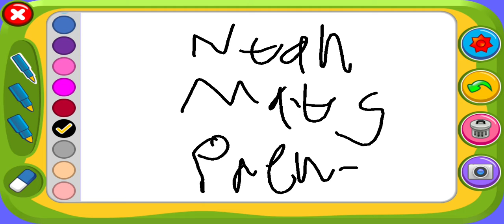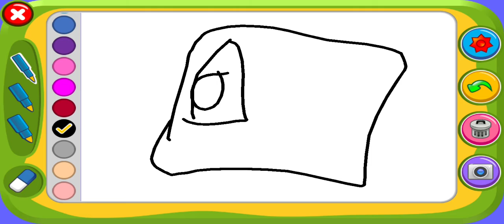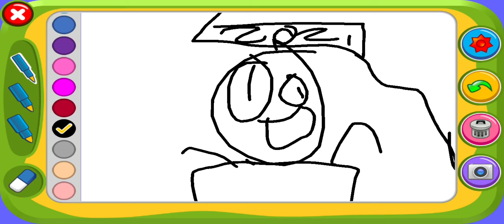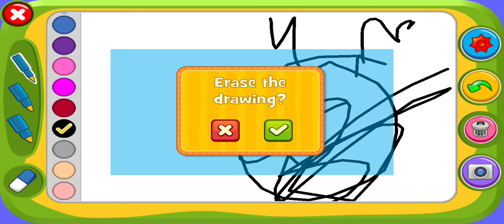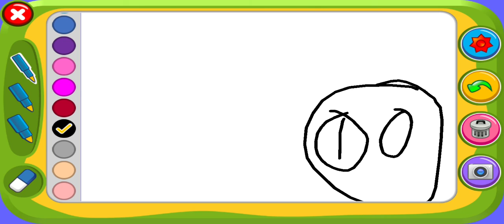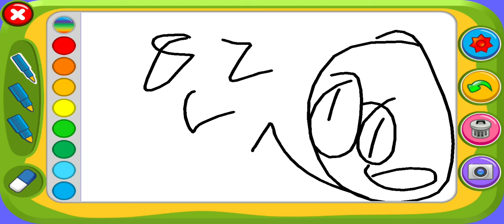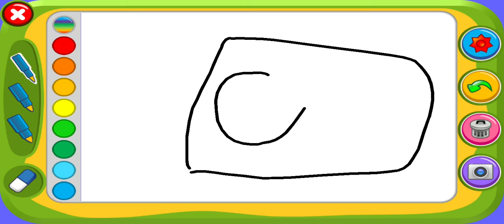The Stickman Show - The 2021 President Voting Day [Doulad Trup Vs Jack Voilons] (Season 2 Episode 2)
Enjoy the Second Episode of this NEW Season!